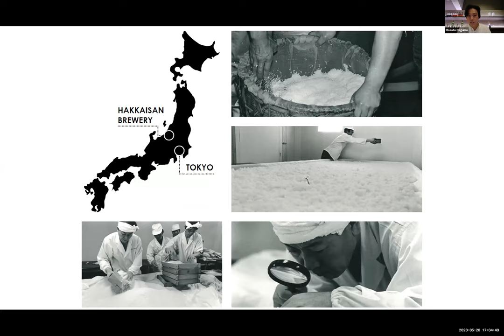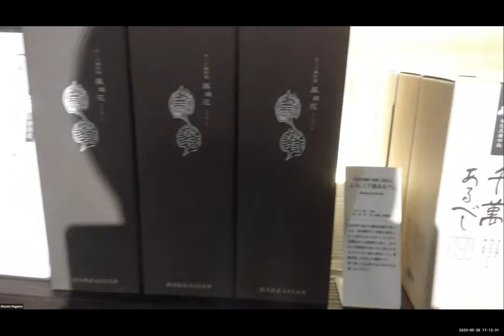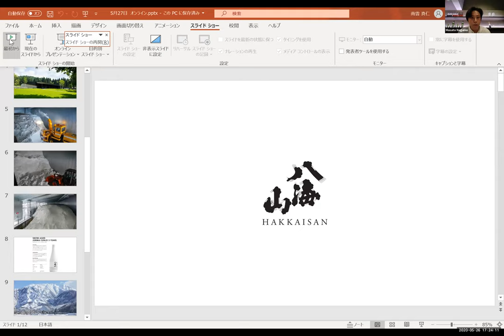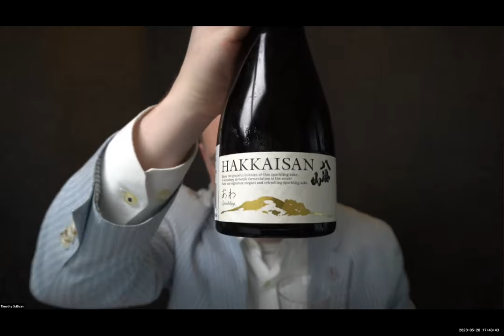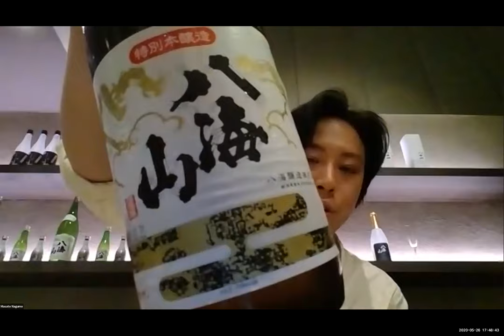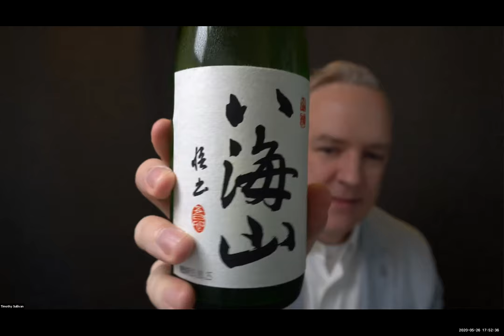Hakkaisan Brewery Tour and Interview w/ Timothy Sullivan | May. 26, 2020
Virtual tour, talk, and tasting with famed Hakkaisan Brewery in Niigata, Japan. This event is hosted by Timothy Sullivan and Hakkaisan Brewery Vice President Masato Nagumo. Nagumo-san will sit down for an interview and take us on a tour of the brewery’s yuki muro (snow storage cellar), home of the Hakkaisan 3-year Snow Aged Junmai Ginjo sake. Tim will provide a guided tasting of some of our favorite Hakkaisan sake.